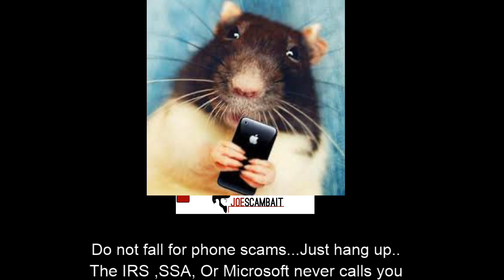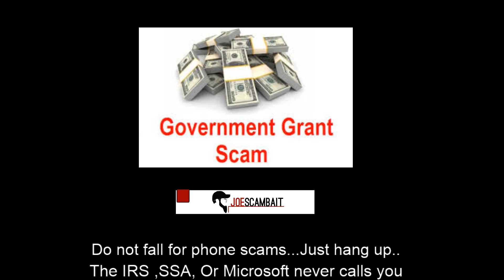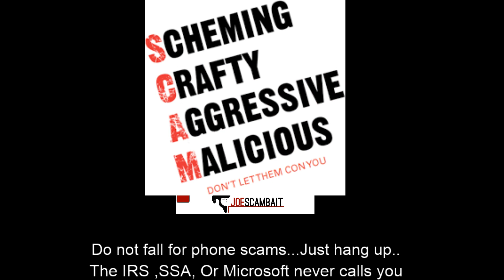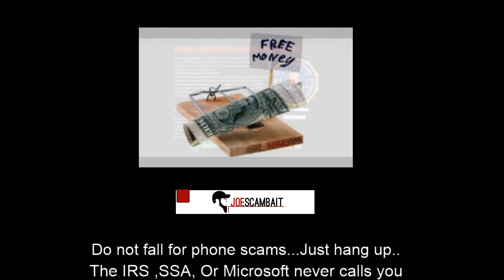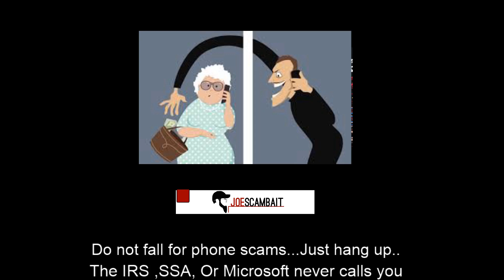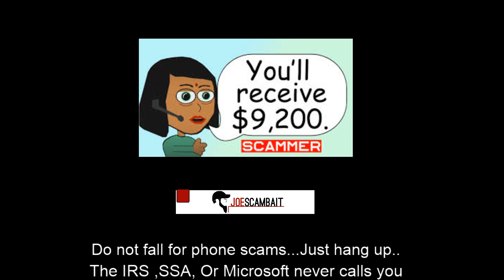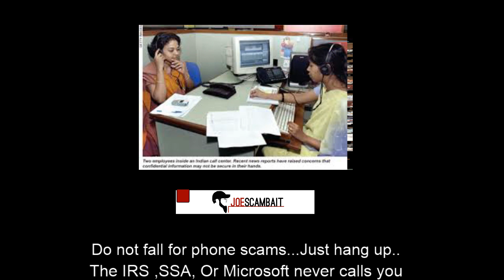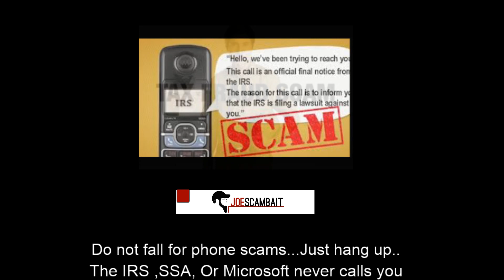SSA Scam" Are You Joe Scambait?"